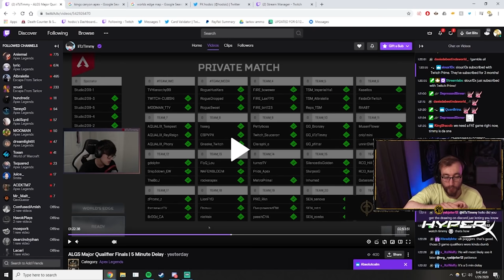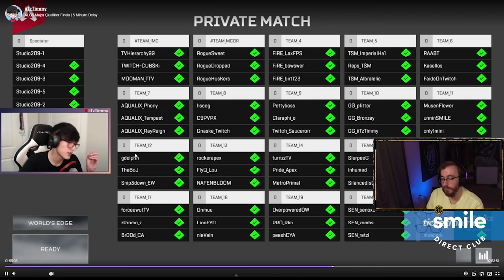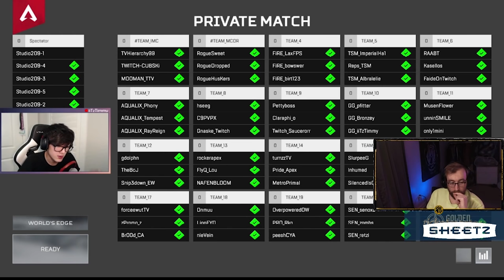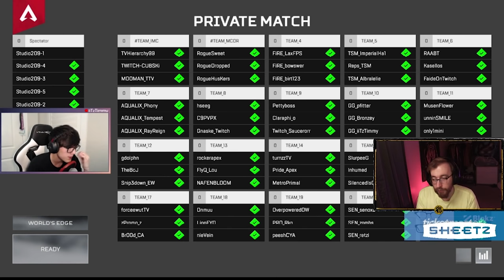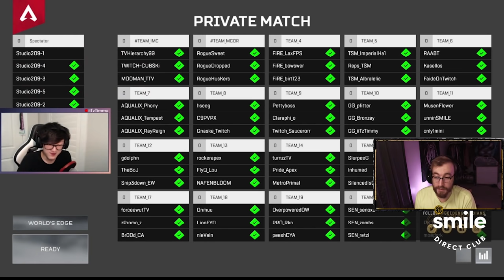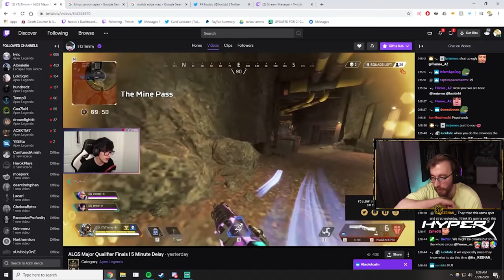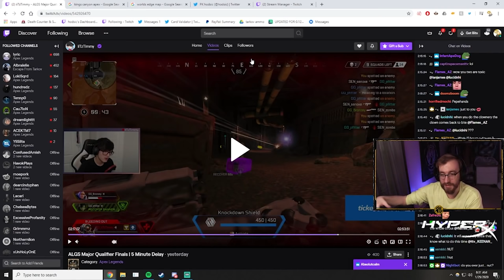Apex Academy #2: Attack of the Golden Griefers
Apex Academy series is a series where I review competitive team VoDs on-stream and record myself coaching players/teams individually as well. The purpose of these videos is to give high-level critique and explanation to much of the professional decision making that goes on in each squad, as well as to teach more amateur players a lot about high-level play!

Let me know if there are particular teams/players you'd like to see VoD reviewed (they have to stream of course)!

Check out the playlist link below for the rest of the videos!